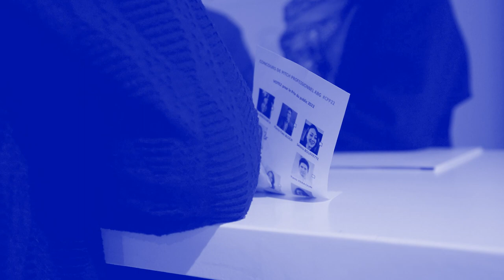Pitch JURY EDITION CPP22 : Giuseppe RONZITTI, group leader chez Généthon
À l'occasion du concours de pitch professionnel 2022 CPP22, les membres du jury de cadres et de dirigeants d'entreprises ont accepté, à l'instar des finalistes, de se livrer à l'exercice du pitch professionnel !

Découvrez donc le pitch de Giuseppe RONZITTI, Group Leader chez Généthon !